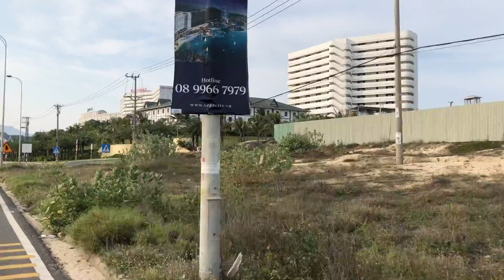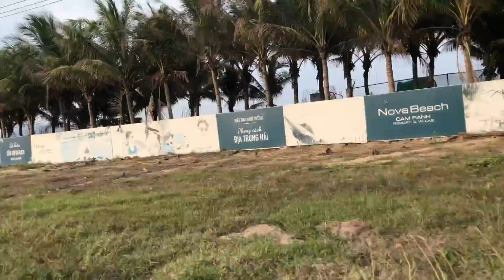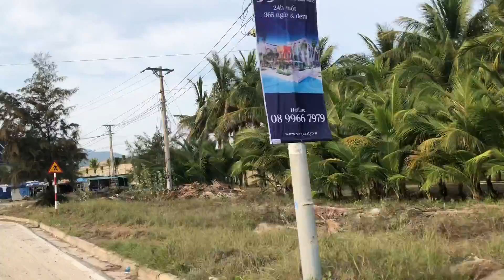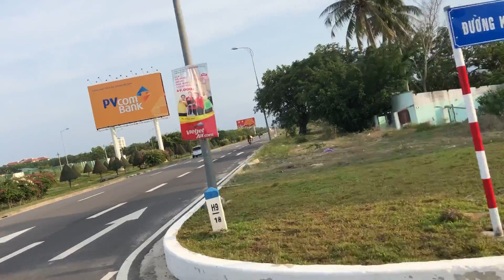Nơi này được mệnh danh là Hy Lạp 2 ở Việt Nam- THIS PLACE IS CALLED AS GREECE 2 IN VIET NAM